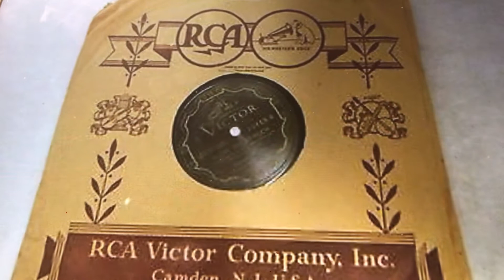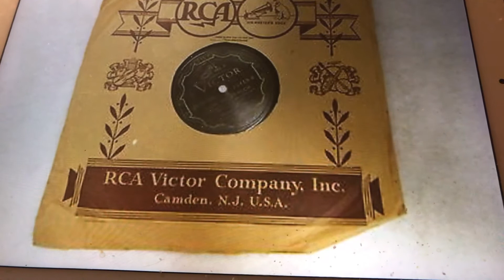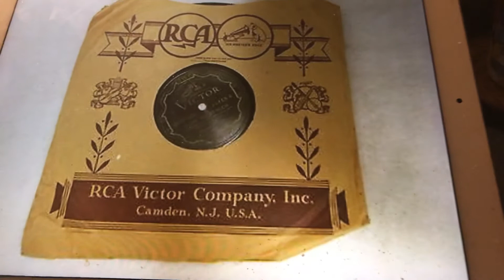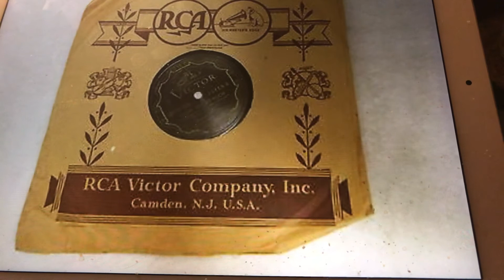Et Kors Med Rubiner Nora Brockstedt